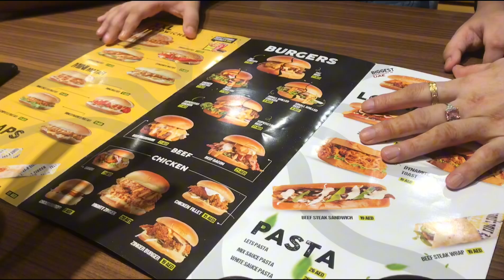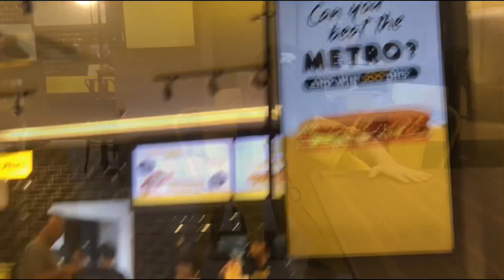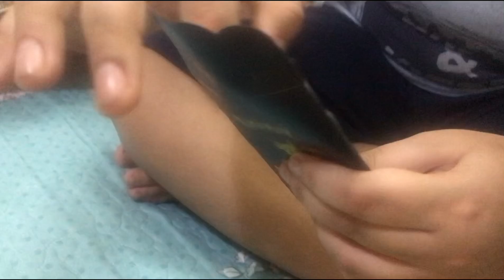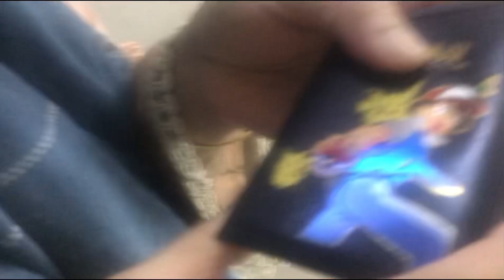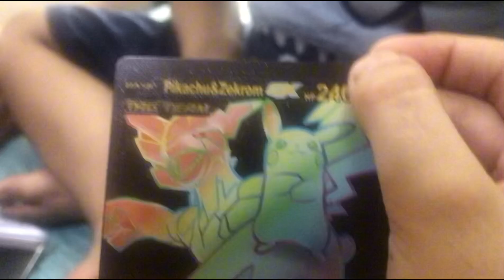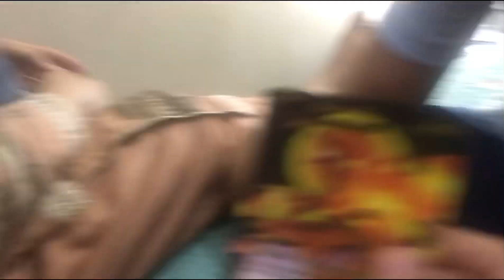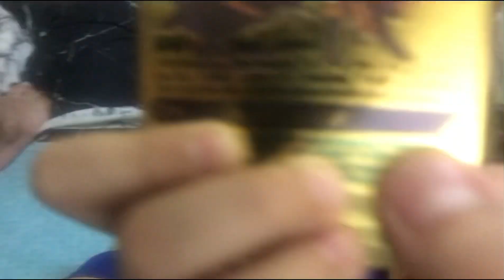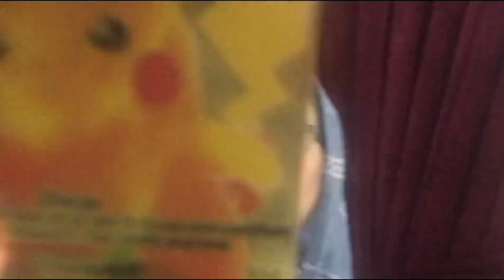Late night Dinner with family | Let’s zinger | Pizza Hut | Samina family vlogs